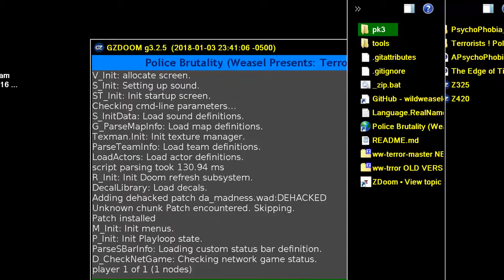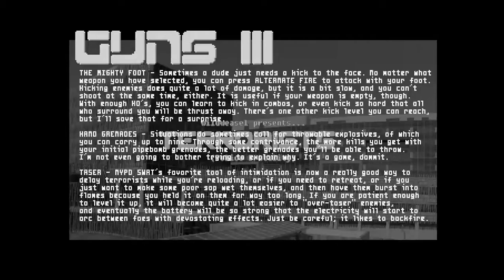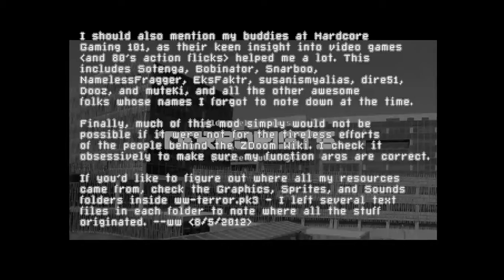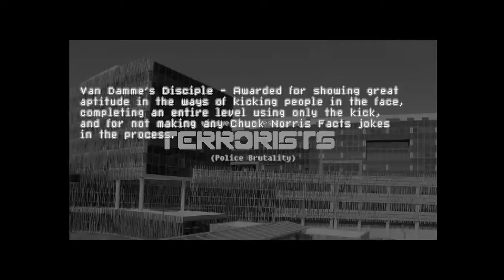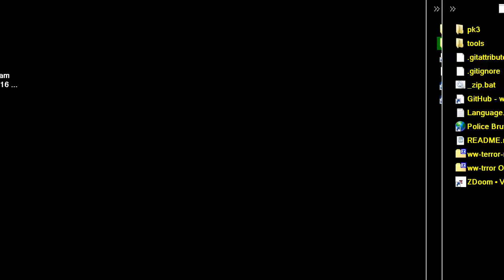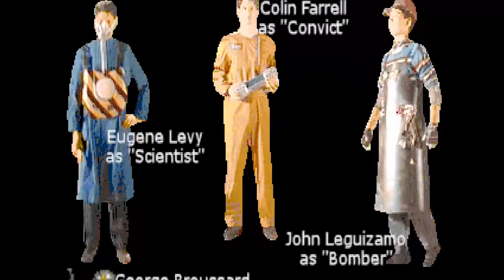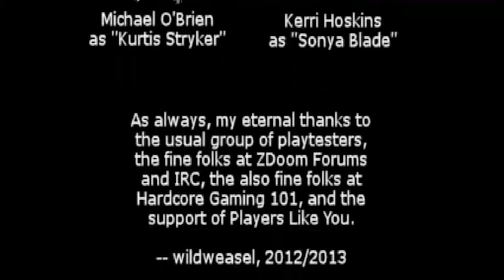DOOM MOD Terrorists ! Police Brutality By Weasel ANY MAP